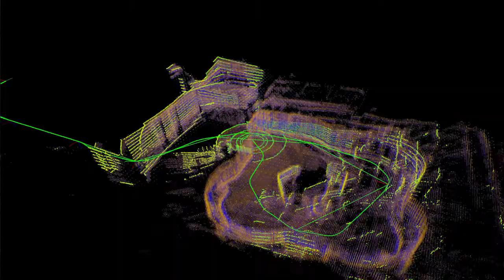Polaris3D Postech C5 5F Mapping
Polaris3D
Autonomous Navigating Solution(ANS)
Mapping Demo

Simply include "Polaris3D.sol", and get autonomous navigating robots!